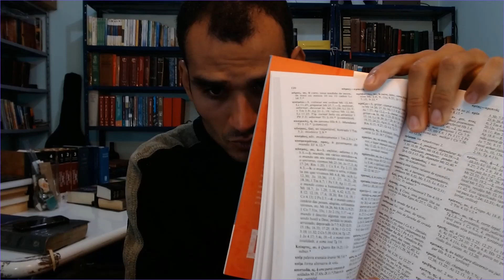Dica para o aprofundamento da língua grega parte 1